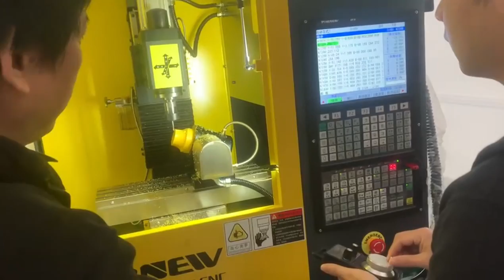Small 5 Axis CNC Milling Machine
Professor and student engage in a harmonious blend of learning and interaction as they stand before a teaching-oriented 5 axis CNC milling machine. The intricate design of the workpiece under the machine's precision control fosters a dynamic learning environment where theoretical knowledge meets practical application. Teacher guides with patience, explaining the intricacies of programming and operating the advanced machinery, while student asks questions, eager to grasp every detail. This collaborative approach ensures that not only is technical proficiency honed, but also critical thinking and problem-solving skills are nurtured.